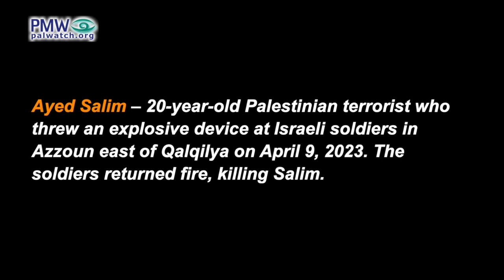“There is nothing loftier than Martyrdom” - Man receives news of death of terrorist relative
A relative of terrorist Ayed Salim, who threw an explosive device at Israeli soldiers who returned fire and killed him, is seen receiving news of Salim’s death at the hospital.

Relative of terrorist Ayed Salim: “What joy has merited the one who has a Martyr [in the family]. The Martyr serves as an advocate [on Judgement Day] for 70 members of his family. 70. I merited together with him. Today there is nothing loftier than Martyrdom.”
[Official PA TV, Palestine This Morning, April 9, 2023]

Ayed Salim – 20-year-old Palestinian terrorist who threw an explosive device at Israeli soldiers in Azzoun east of Qalqilya on April 9, 2023. The soldiers returned fire, killing Salim.